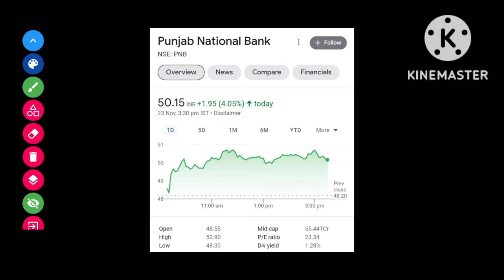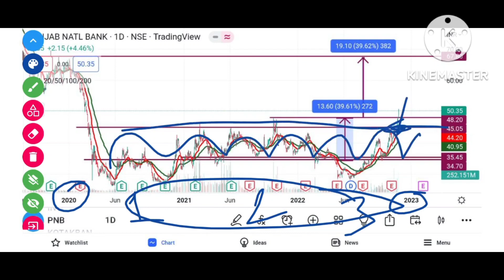PNB Bank Share Latest News | PNB Bank Share Analysis | PNB Bank Target Price | @Traders Dream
Account Opening